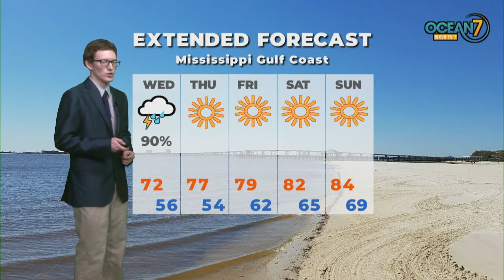Wed. Morn. Forecast 04/29/20